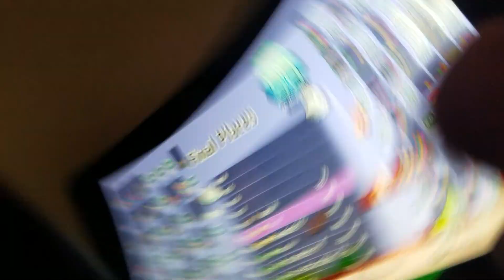Best Tetris 99 Player of all time